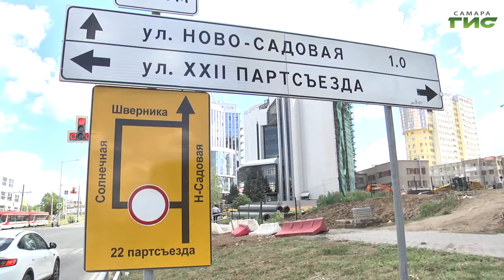В Самаре реконструкцию участков улицы XXII Партсъезда выполнили на 54%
В столице региона проходит масштабная реконструкция улицы 22 Партсъезда. Это гарантирует и улучшение транспортной доступности, и обновление коммунальной инфраструктуры. Какие виды работ предусмотрены и что уже выполнено,  узнала Полина Чулюкова.